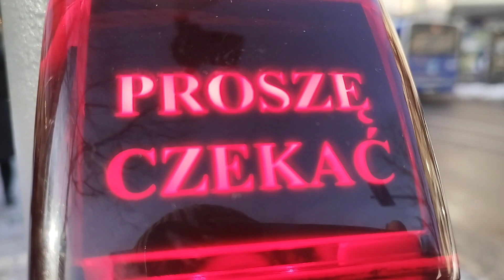Sygnalizacja świetlna w Zakopanem na ul. Krupówki, Zamoyskiego, Przerwy-Tetmajera, Witkiewicza